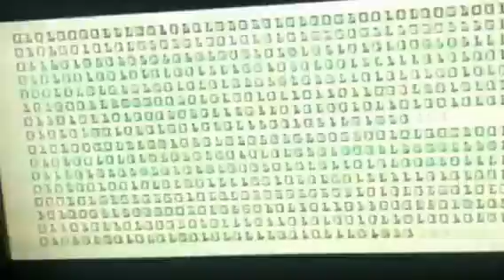American Idol 2013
Arab guy does good on American Idol